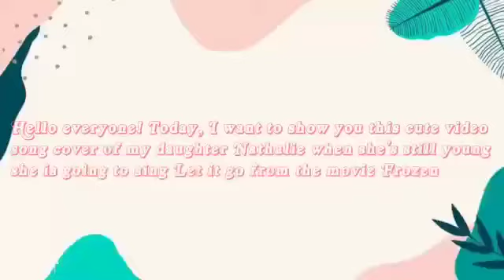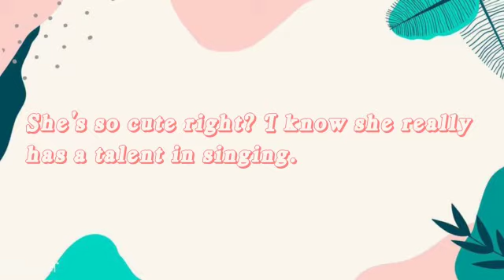ANG ANAK KONG MAHILIG KUMANTA- 🎤nong bata pa sya❤️❤️❤️